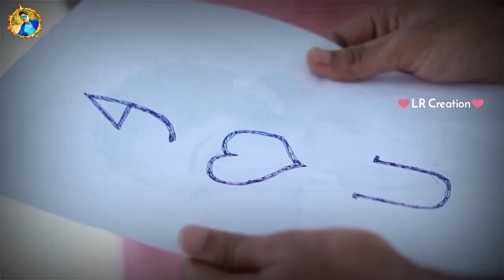Khortha Romantic Song Status 2019 || LR Creation